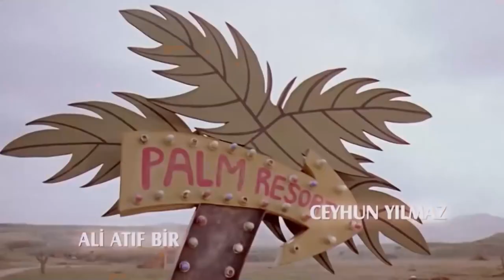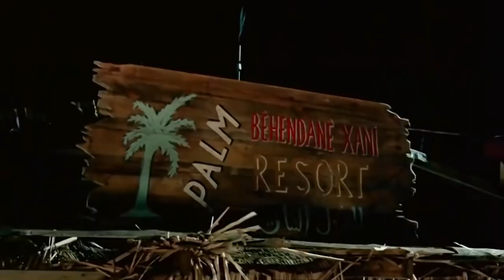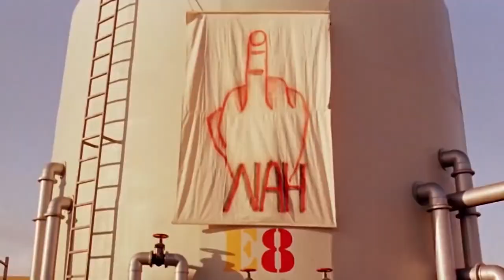Maskeli Beşler: Irak | Türk Komedi Filmi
Maskeli Beşler: Irak | Türk Komedi Filmi Full HD İzle

Kendi ülkelerindeki beceriksizlikleri ve sakarlıkları yeterli değilmiş gibi, Maskeli Beşler ünlerini sınır ötesine de taşımaya karar verirler. Uluslararası sularda "yeteneklerini" sergileyecek olan kahramanlarımız bu defa da Kuzey Irak'ta bir petrol tesisini ele geçirmeye karar verirler! Kendi çaplarında masum bir eylem olarak başlayan bu olay, çok kısa bir süre içerisinde Türkiye-Amerika-Irak üçgeninde sakarlık ve komedi dolu bir krizin patlak vermesine neden olur.

Film Türü: Macera, Komedi
Yönetmen: Murat Aslan
Oyuncular: Şafak Sezer, Peker Açıkalın, Cengiz Küçükayvaz, Deniz Akkaya, Seray Sever, Melih Ekener
Ülke: Türkiye